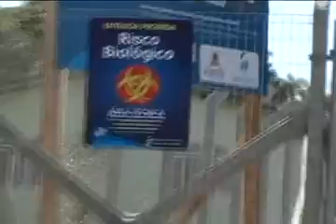Ecologia Em Ação 18/06/2011 - Qualidade de vida em Joinville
Aos sábados das 18:30 as 19:00hs, reapresentação nas segundas 15:30 as 18:00hs, e nas madrugadas de domingos e terças.
Tema: Qualidade de vida em Joinville
Convidado: Sergio Duprat